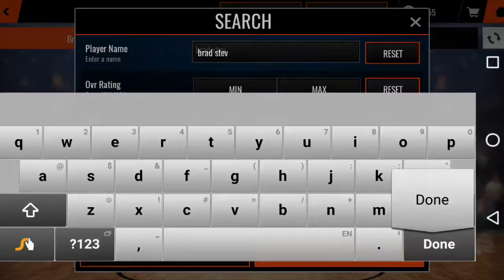TOP 5 SETS IN NBA LIVE 18 (FREE ELITES)